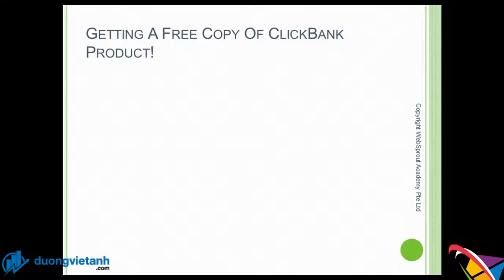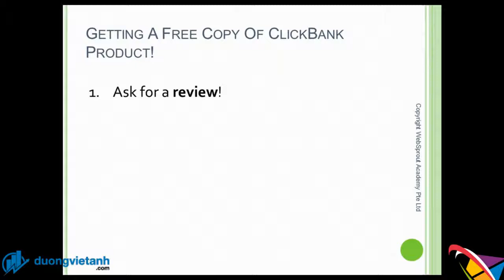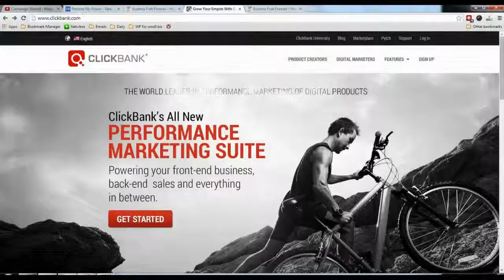Valerian Valeriana officinalis 2013 06 29